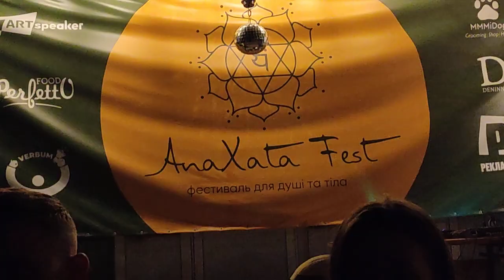АнаХата Фестиваль Вінниця- AnaXata Fest 2024 - Відео Солянка з різних мастер класів від Ярослав МУДР